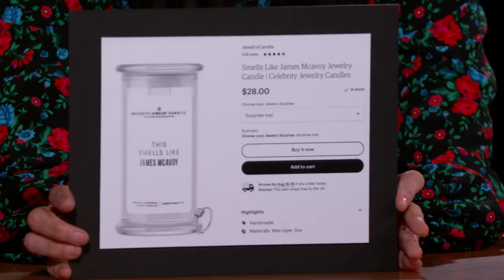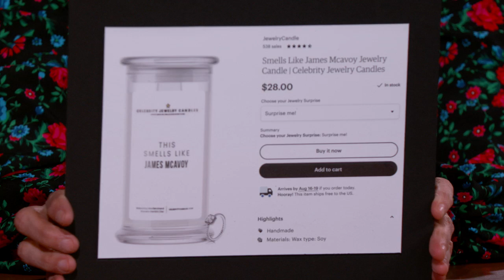James McAvoy Wants to End the Man Bun Stigma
James talks to guest host Sarah Silverman about the first time they met at a charity event, his new movie Together, having a bun and ending the “man bun” stigma, and a candle that “smells like him” selling on Easy.